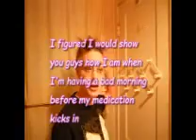9 7 2014 so many things on a sunday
Hey guys! I love making videos for you guys and am always looking forward to hearing from you guys on video ideas or just to talk!!

Don't troll the comments!
If you see people bullying others report them stand up for each other and lets keep this an enjoyable place to come and talk to each other !

Do you want to send me something and have me open it on video or just write me back and fourth??
Tammy Mohney
Madison, Ohio 44057

My links!!

Snachat: LilMissEmo24